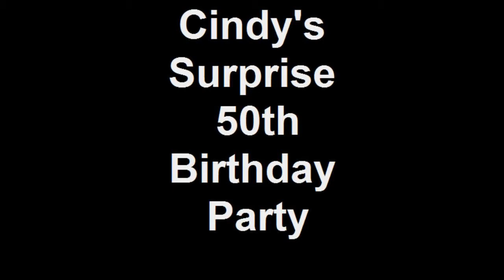Cindy's Surprise 50th Birthday.wmv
Cindy Shomo North's Surprise 50th Birthday